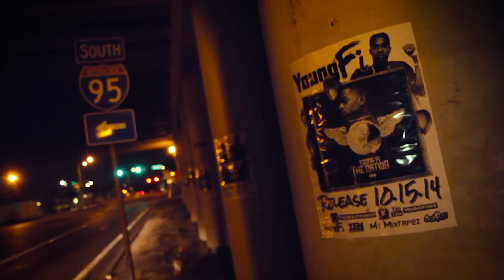Young Fi - Intro (Official Video)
"The Nation" Street Album Out Now!

Shot/Edited by Rob Dade